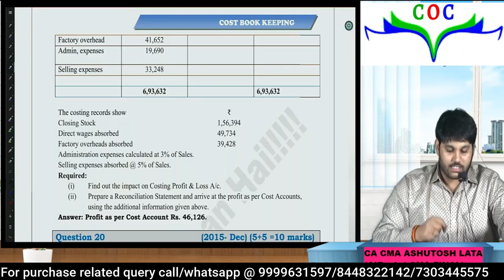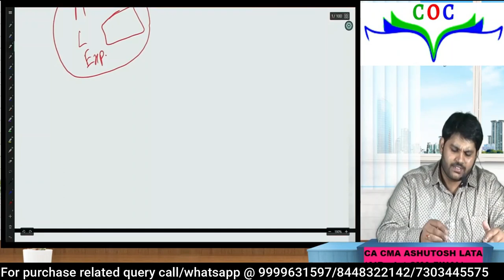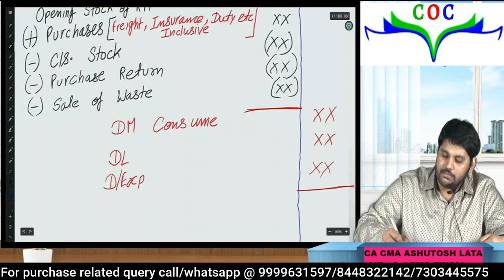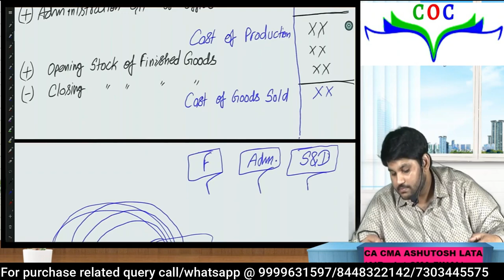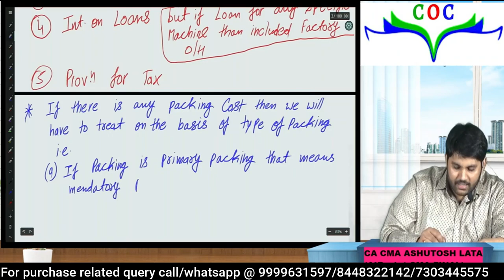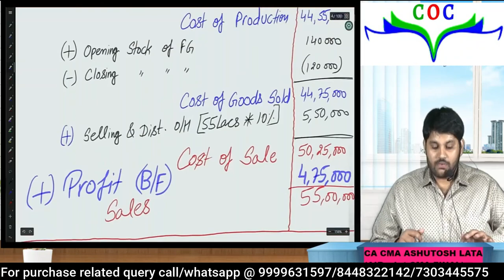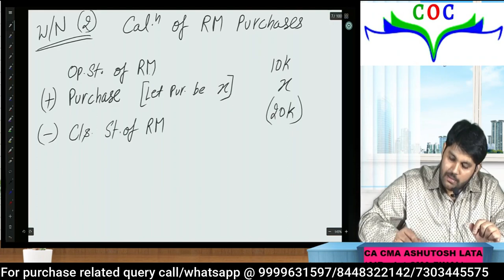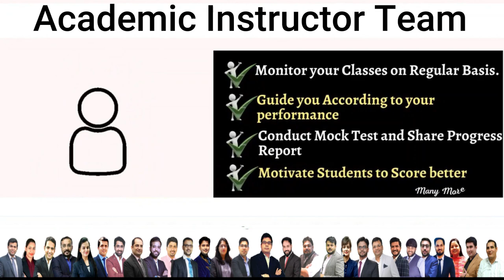Concepts of Cost Sheet | CMA Inter Gr-1 Cost Accounting | by CA CMA Ashutosh Lata